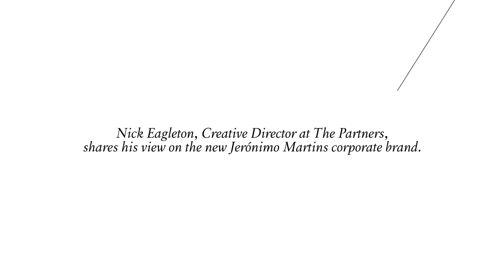FEED #4 Growth - Nick Eagleton interview - A brand to Grow (full version)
Entrevista a Nick Eagleton, diretor de criação do The Partners no Reino Unido, para a 4ª edição da FEED Magazine. Uma conversa sobre a nova identidade corporativa do Grupo Jerónimo Martins, que foi revelada em setembro de 2017.